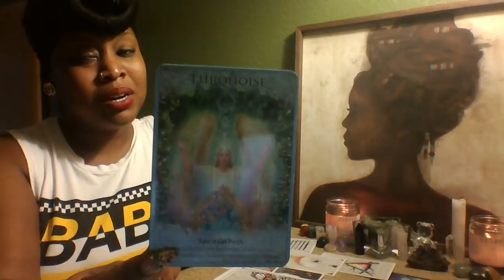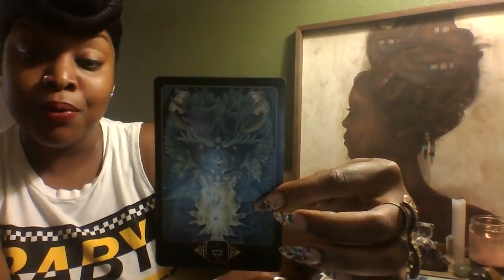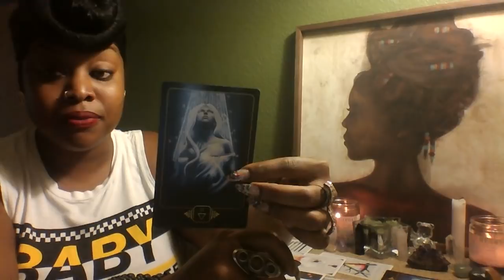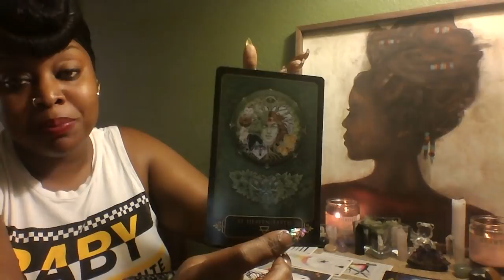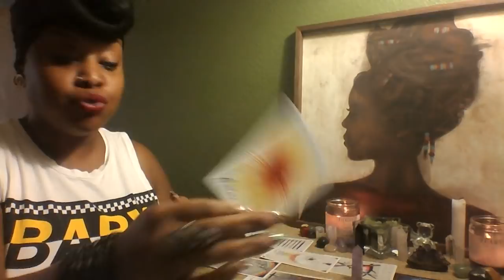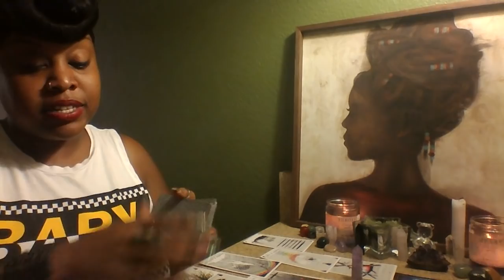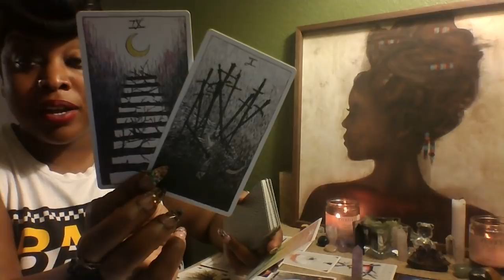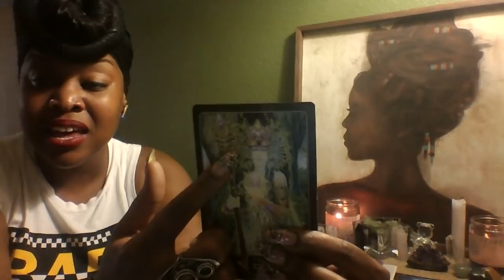VIRGO 🚫 CUT OFF SEASON/ LET GO AND LET GOD 🚫 NOVEMBER 2018